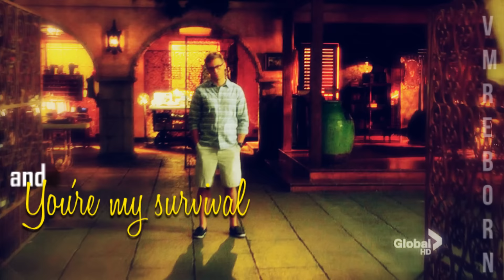Neric (Nell & Eric NCIS LA) - The Greatest Fan Of Your Life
New s7 Neric scenes included. Team Ununoctium & Tungsten unite! :D I'm backkkkk with these geeks. Love them so adorable.

Too bad the Xmas ep has really been the only time this season where we get cute adorable Neric :).

Song: I'll Be
Artist: Edwin McCain

The strands in your eyes that color them wonderful
Stop me and steal my breath.

Tell me that we belong together
Dress it up with the trappings of love
I'll be captivated, I'll hang from your lips
Instead of the gallows of heartache that hang from above
I'll be your cryin' shoulder
I'll be love suicide
I'll be better when I'm older
I'll be the greatest fan of your life